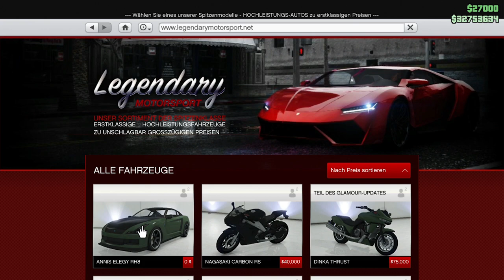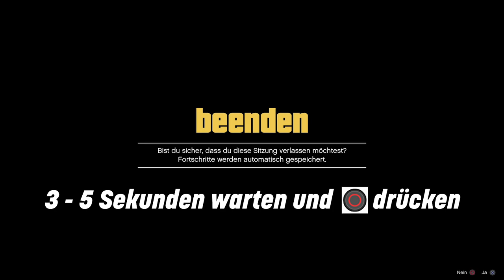🛑PATCHED🛑 GTA 5 ONLINE GC2F WORKAROUND | SOLO GLITCH OUT GC2F | GC2F SOLO VERGLITCHEN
●-EQUIPMENT-●

gta5 online gc2f flakanhänger, gta5 online dmo lite tutorial afterpatch version, gta5 online gc2f with out arena and nightclub